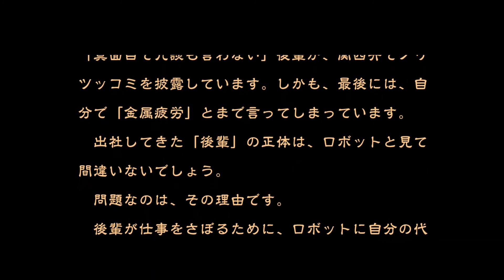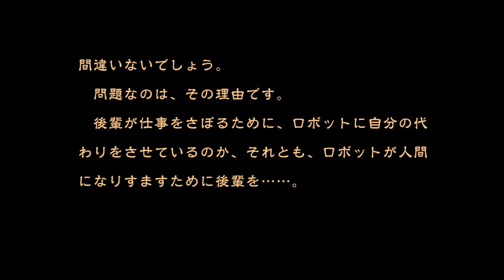意味がわかると鳥肌が立つ話16話（大発明）